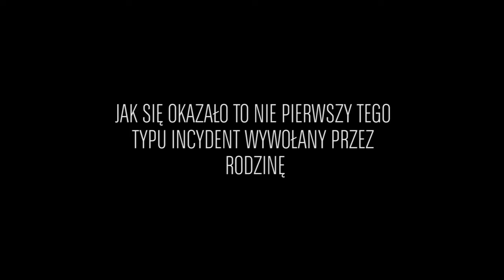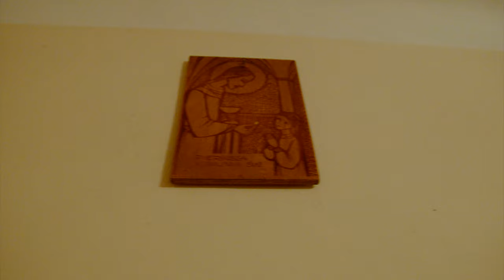NAWIEDZONY DOM W DZIAŁDOWIE - POLSKIE AMITYVILLE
Od przeszło tygodnia na polskim internecie huczy od wydarzeń jakie miały dziać się w Turzy Wielkiej. Mowa o rzekomo nawiedzonym domu, w którym mieszka rodzina Państwa Pokropskich. W sieci krąży wiele relacji opisujących zdarzenia, które miałyby wskazywać, że dom nawiedza jakaś nieznana siła. Rodzina wspomina o poruszających się przedmiotach i skrzypiących meblach. Nikt jednak rzekomego ducha nie zarejestrował. Czy historia o nawiedzonych domu w Turzy Wielkiej jest prawdziwa? Czy w domu pod numerem 24 mieszka wyłącznie rodzina Pokropskich? Co na ten temat sądzą inni mieszkańcy wsi? Poznajcie drugą stronę tej historii. Zapraszamy do obejrzenia relacji ze śledztwa w Turzy Wielkiej.